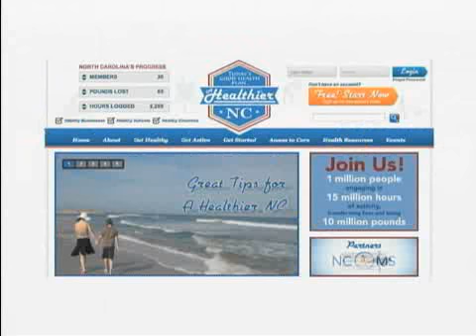NC SPIN Episode # 777 - Air date 10/13/13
Topics: Government Reform, Tax Reform, Transportation Reform, Medicaid Reform

Panelists: Brad Crone, Chris Fitzsimon, Becki Gray, John Hood, Tom Campbell